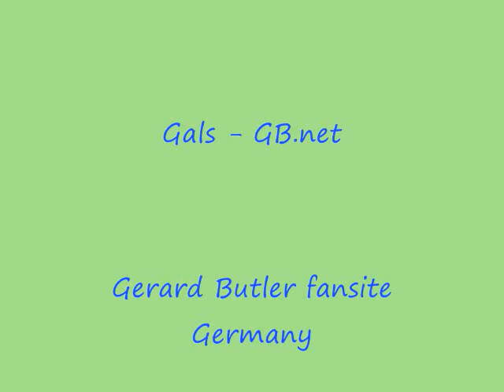Dream Lover by Mariah Carrey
Rankin photoshoot featuring new drawing by Kim Schultz